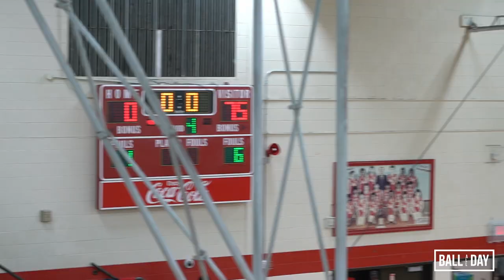Hillsboro vs. Glencliff GIRLS GAME | FULL GAME HIGHLIGHTS (2.2.2021)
The lady burros defeated glencliff 75-0.

Teams: Hillsboro vs. Glencliff